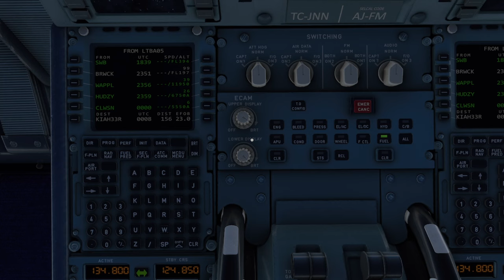Flight Simulator: Landing at George Bush Intercontinental Airport (XBOX SERIES X)